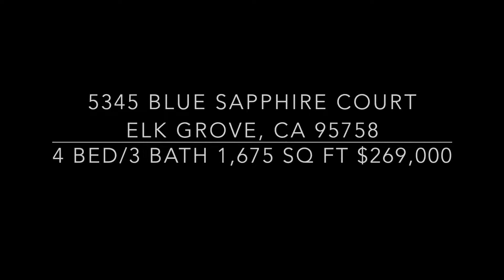Listing in Elk Grove